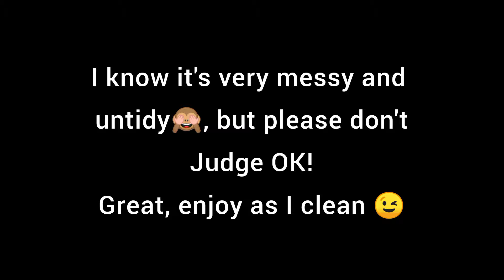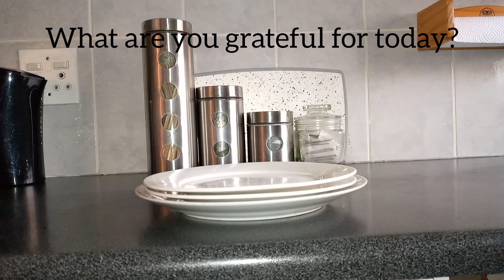MINI Vlog - How messy!! | Clean With Me + Some Personal Questions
Hello 🌸

I had a hectic week and I had no time to clean.
I got a check on Saturday morning.

Watch as I clean and enjoy 💕